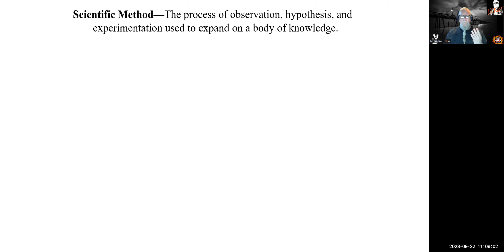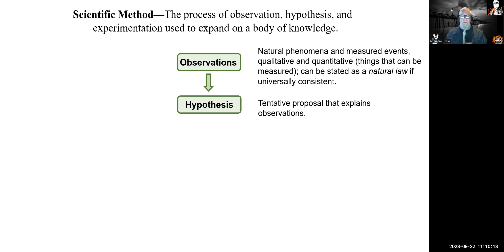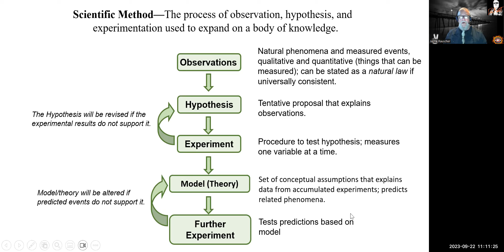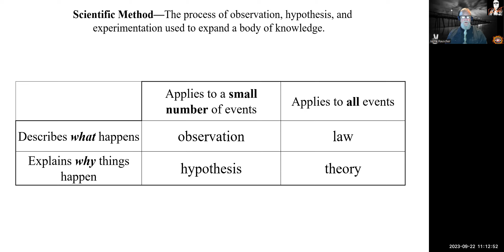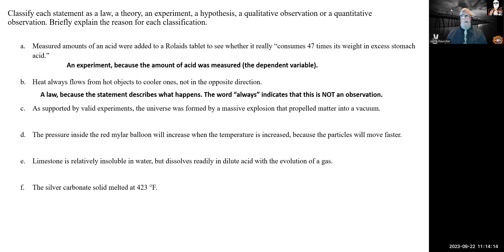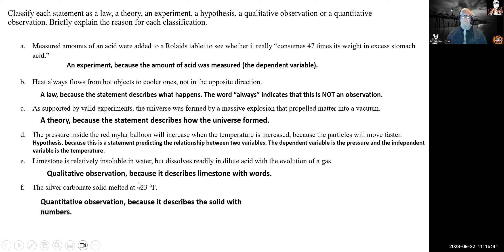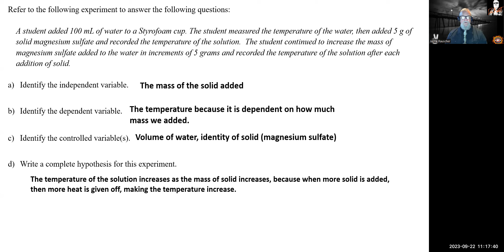Scientific method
I talk about the scientific method and explain the difference between some terms people often confuse like hypothesis, theory, natural law, and dependent vs independent variables.